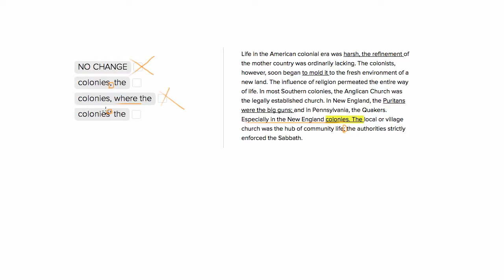ACT English Fragments Question on Colonies